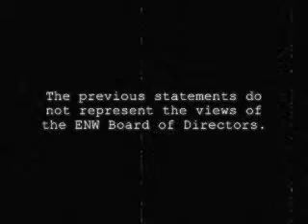ENW is still not sponsored by the Associates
ENW does not accept liability for the verbal taunts of the Associates.